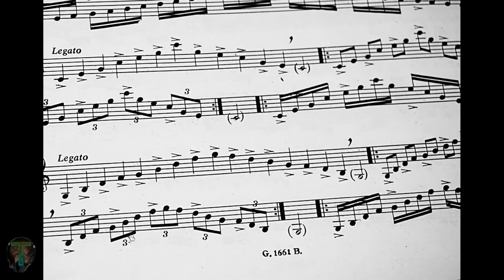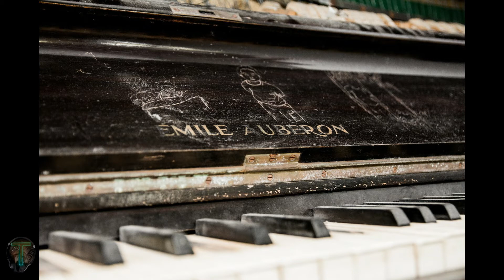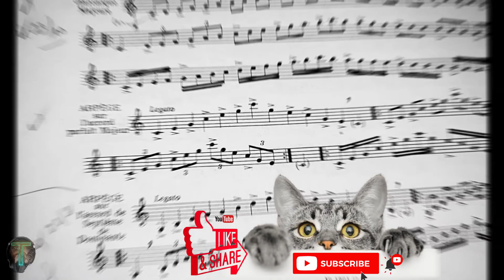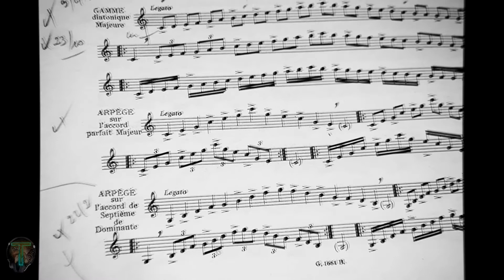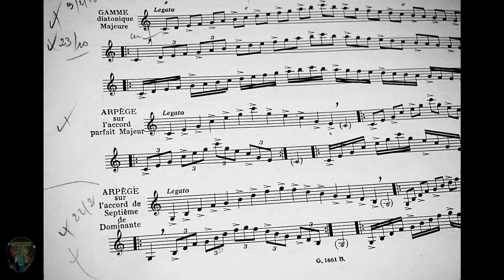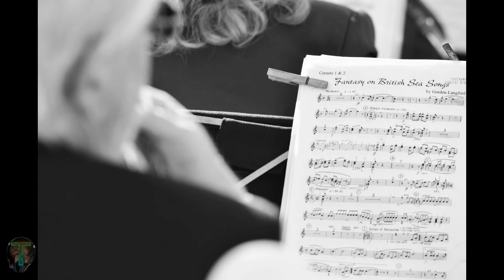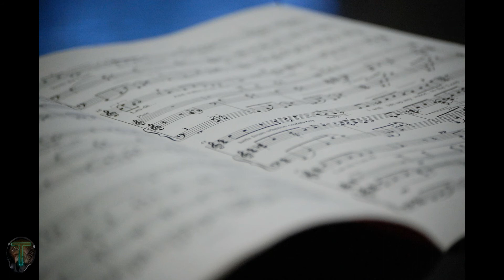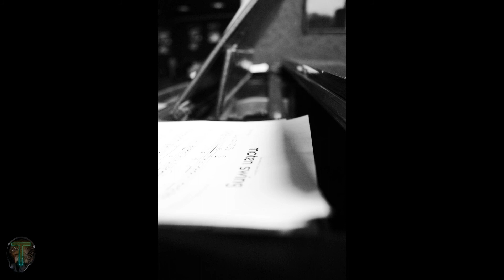♪♪ Good Memories - Waiting for You ♪♪ Street art video 📽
Blues-Jazz Music to relax and have a good time!

Waiting for You (05:03)
01. On my Way A (03:48)
02. Wind Wispers Love BEG (07:06)
04. Makes me Happy (03:51)
05. After Burning A (03:32)
06. Chummy Evening A (03:42)
07. Lovely Echoes (08:39)
08. Drunken Sailesmen (04:48)
09. Path of no return (02:38)
10. Mystique lands BEG (03:30)
11. Wind Wispers Love END (04:30)
12. Footrace trough the Moor (03:44)
13. On my way B (03:52)
14. Chummy Evening B (04:34)
15. After Burning B (03:32)
16. Mystique Lands END (01:18)
17. Flowery Meadow (07:45)
18. Blues before the Journey (02:39)

CHECK OUT GEARBEST PARTNER OFFERING FREE DISCOUNT CUPONS:

CUPOM: URL CUPONADA

Save extra $13.14 Headphones Wireless Earphones For Xiaomi Redmi Air 5.0 Dots
CUPOM: G4F01A66AC5EB001

CUPOM: W502284C2C5EB000

CUPOM: FVS1Z3MKW0

CUPOM: Q4F7EBFA21E27001

CUPOM: URL CUPONADA

CUPOM: URL CUPONADA

CUPOM: URL CUPONADA

40%OFF QIDI TECH Large Intelligent Industrial Grade X-max 3D Printer
CUPOM: URL CUPONADA

CUPOM: URL CUPONADA

CUPOM: URL CUPONADA

CUPOM: URL CUPONADA

CUPOM: URL CUPONADA

Thanks for listening and your support!
New videomusic are uploaded regularly!